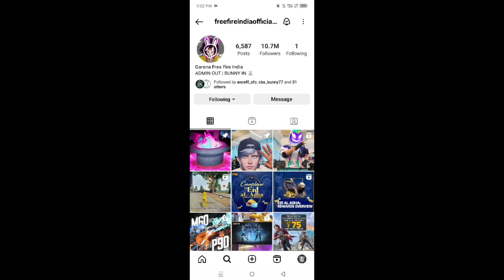Free Fire Me Hack Problem Show Ho Raha Hai | How To Solve Hack Problem In Free Fire